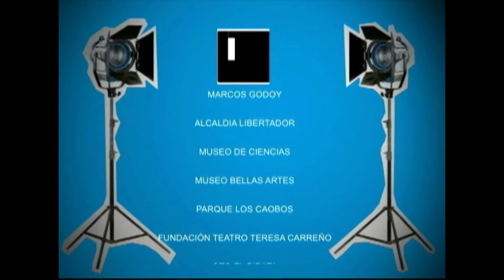INVOGA 1920 X 1080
In Voga es un programa de entrenamiento para todo publico que nos lleva las entrevista mas relevantes del medio artístico y personalidades nacional e internacional ,una producción venezolana fresca y amena que nos invita a conocer la ciudad y como disfrutarla un viaje por los eventos que se presentan en Venezuela y el mundo, conducido por Hernan Toro